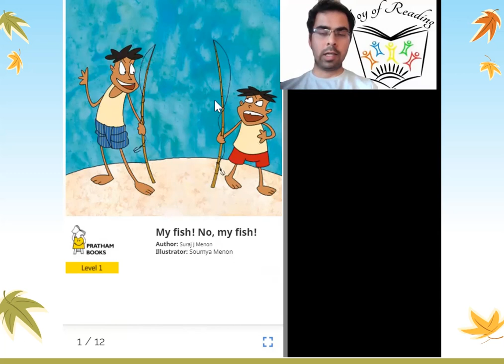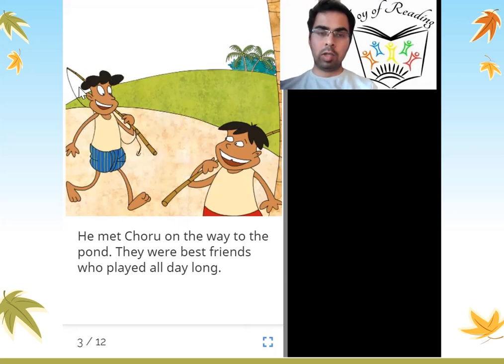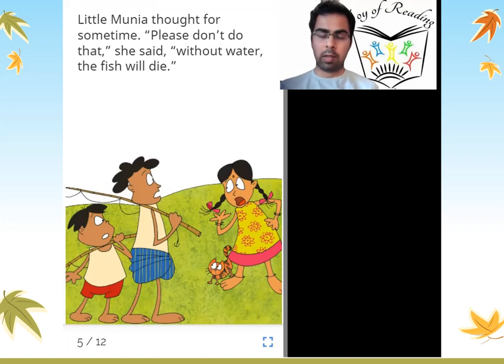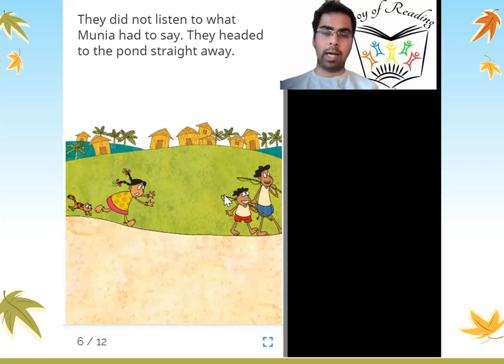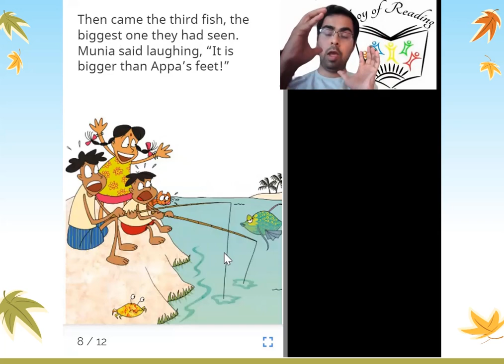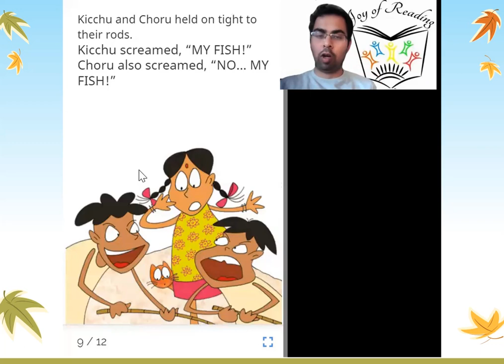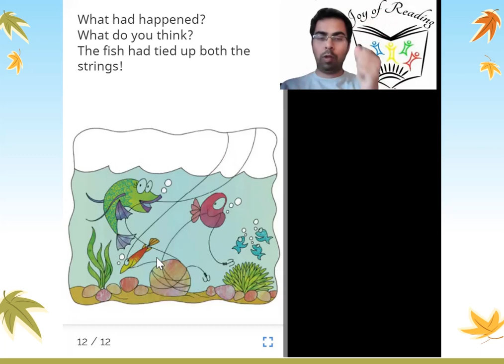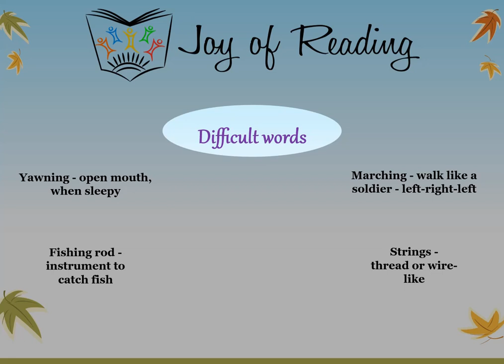MY FISH, NO MY FISH!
Presenter: Arun Ramamurthi
Level : Red

Written by Suraj J Menon
Illustrated by Soumya Menon